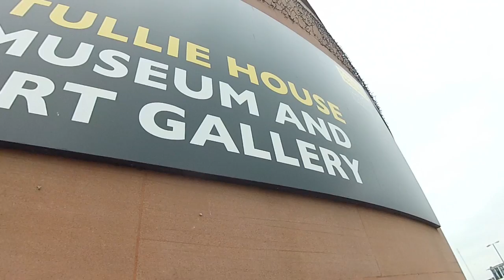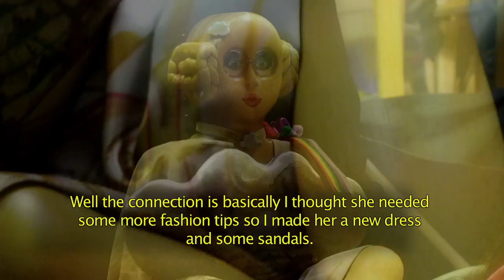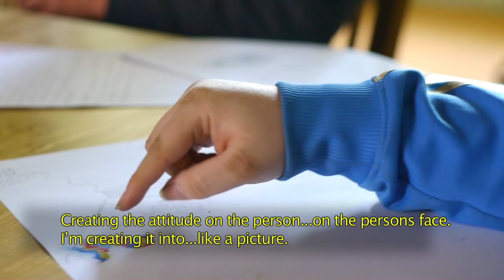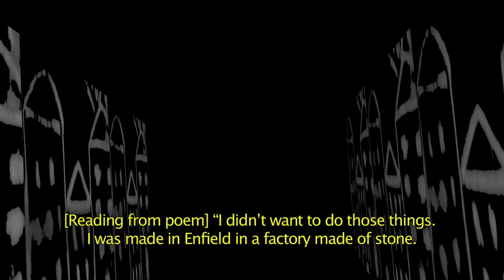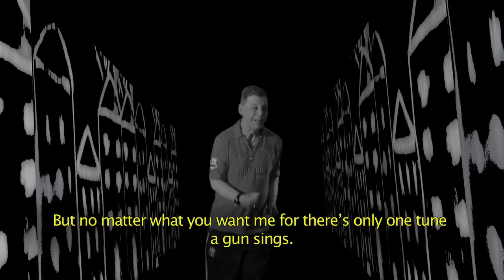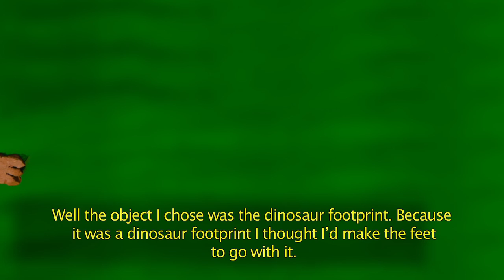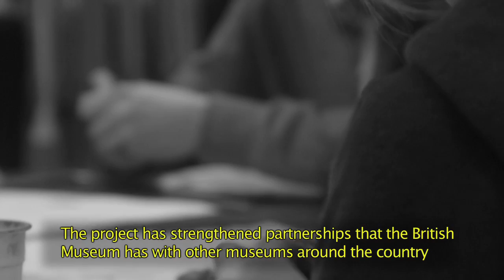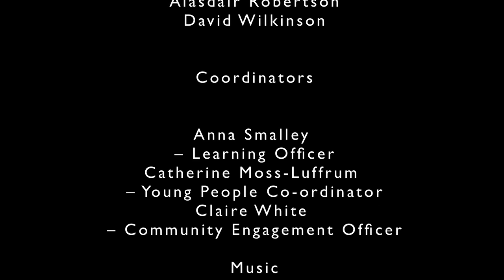Talking Objects subtitled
Documentary for Tullie House on on the talking objects project.